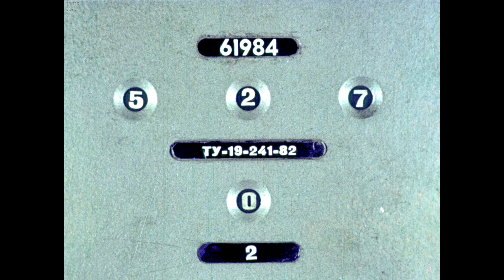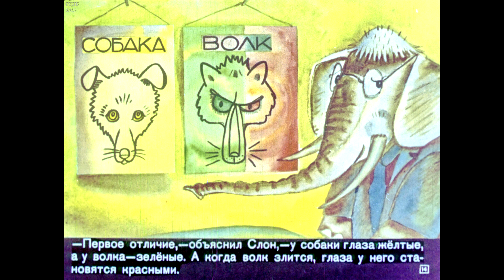Диафильм С.Прокофьева - Волк в сапогах